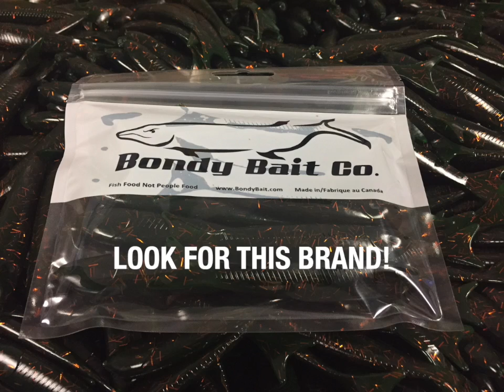2019 Bondy Bass & Walleye Baits